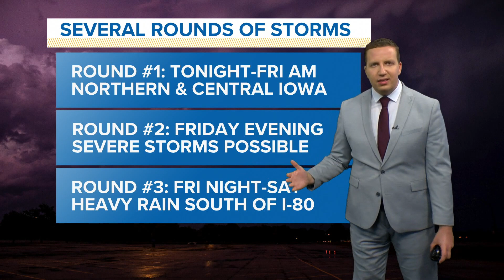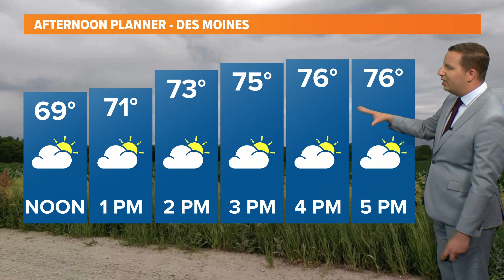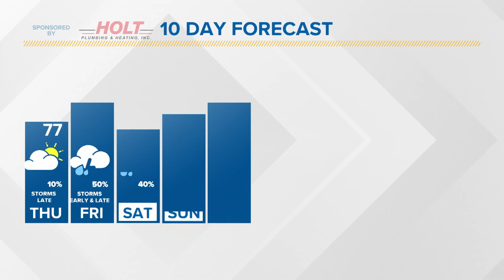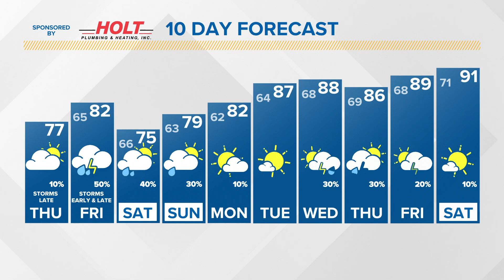Midday Weather Update: July 8, 2021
Waves of showers and storms will move through Iowa over the next few days, but not everyone will receive rain each time.